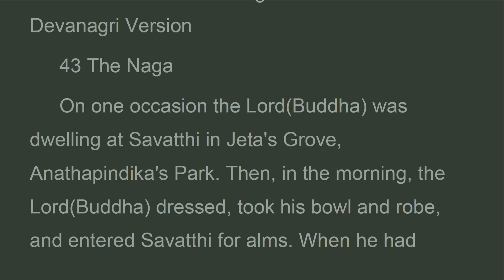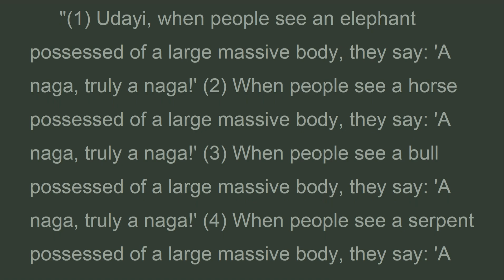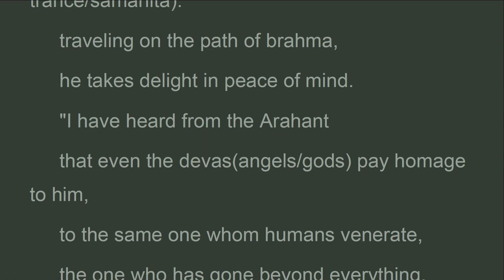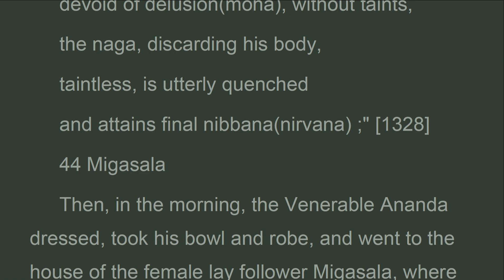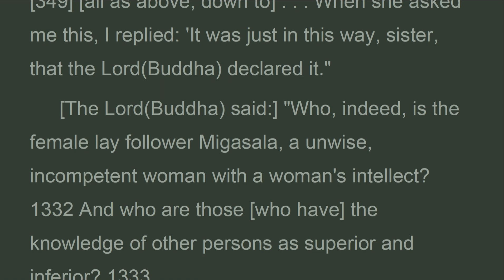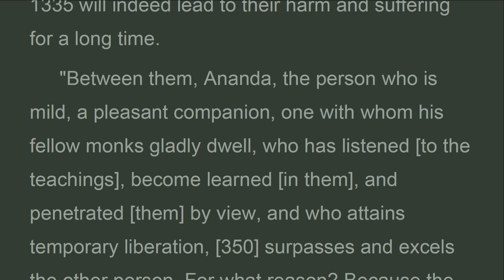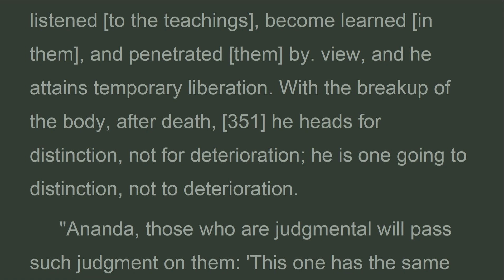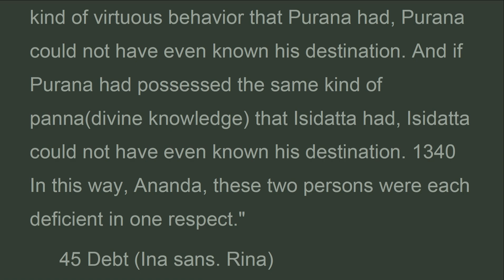AN6_43_44_pass judgment on people, The Book of the Sixes, ANGUTTARA,Bhikku B.Bodhi (Nov 2023)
"Bhante Ananda, just how should this teaching of the Lord be understood, where one who is celibate and one who is not celibate both have-exactly the same destination in their, future life?

"... My father Purana was celibate, living apart, abstaining from sexual intercourse, the common person's practice. When he died, the Lord declared: 'He attained to the state of a once-returner and has been reborn in the Tusita group [of devas]'

My paternal uncle Isidatta was not celibate but lived a contented married life. When he died, the Lord also declared: 'He attained to the state of a once-returner and has been reborn in the Tusita group [of devas]' .."

Anguttara Nikaya
Bhikku B.Bodhi
The Book of the Sixes (Chakkanipata)
V. Dhammika
43 The Naga
44 Migasala